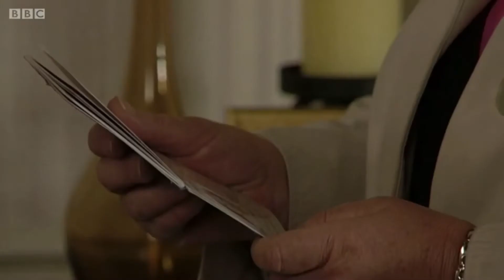Roxy Mitchell 5th May 2008 part 2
All rights to this video go to BBC Worldwide.